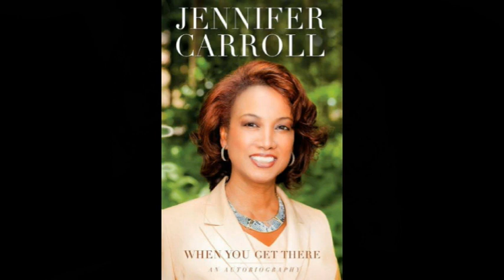Florida Lt. Gov: It is Time to Open Investigation into Comey, Lynch, and Clinton!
After James Comey admitted to being the leak, and to obstruction of justice, the former Lt. Governor of Florida is saying enough is enough; it's time to investigate.